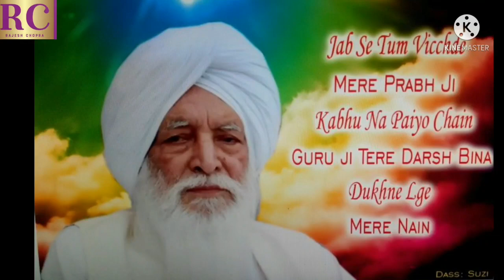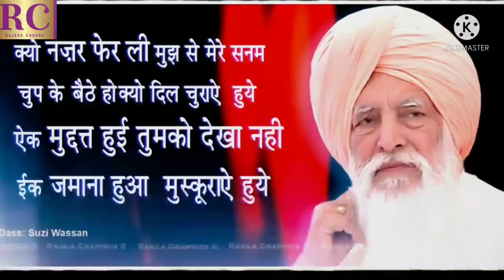SHABAD|| SATGUR PYARE MAIN KURBAN HOR GAYI|| LATEST SHABAD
SHABAD NAME:- SATGUR PYARE MAIN KURBAAN HO GAYI